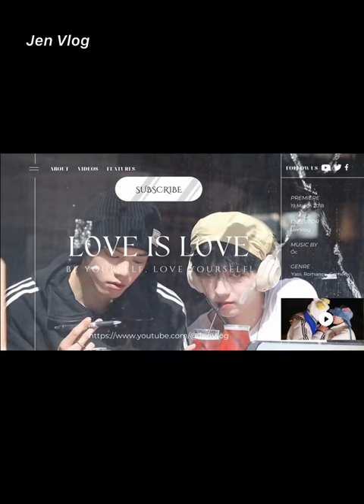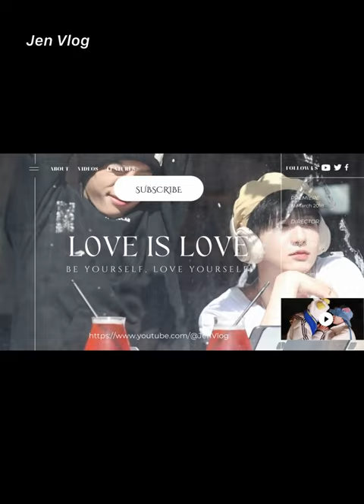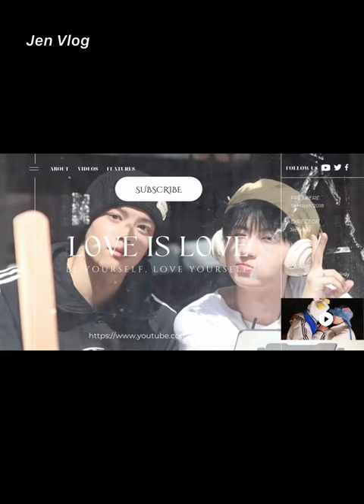[Engsub/BL] How was Liu Cong unconsciously attracted to Chen Lv? Chen Lv & Liu Cong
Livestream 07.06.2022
Chen Lv/ Trần Luật: @Clv陈律
Date of birth/ Sinh ngày: 25/09/1997
Date of birth/ Sinh ngày: 27/09/2001
Height/ Chiều cao: 1m85
Hometown/ Quê quán: Guangzhou, Guangdong Province/ Quảng Châu, Quảng Đông

Jen Vlog